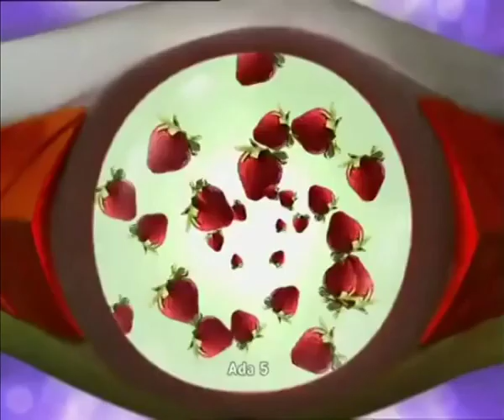Iklan Fruitamin - Frutaman (2012)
Plagiatnya Ultraman gak sih?

Kalau gak salah ini iklan yang dimana jinglenya terlalu catchy bagi anak SMP tahun 2010an

NB: video ini hanya bertujuan untuk pengarsipan semata, bukan untuk tujuan komersial.